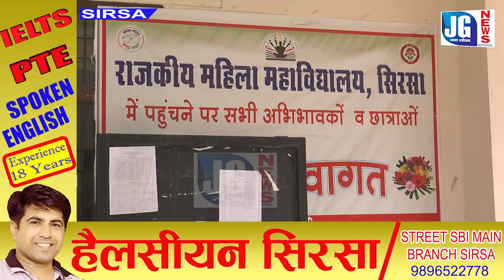शिक्षा में क्या हाल है आरक्षित सीटों का जानने के लिए देखिए